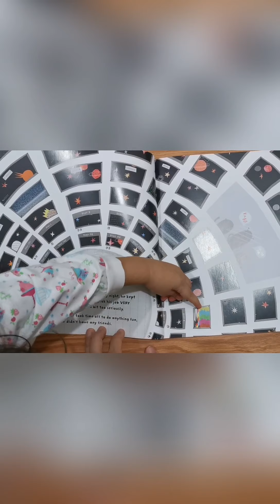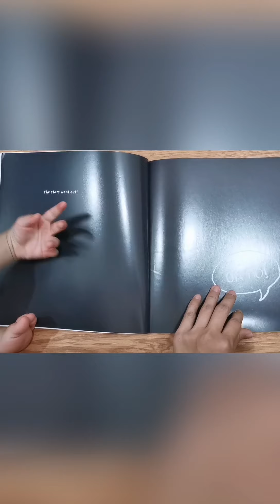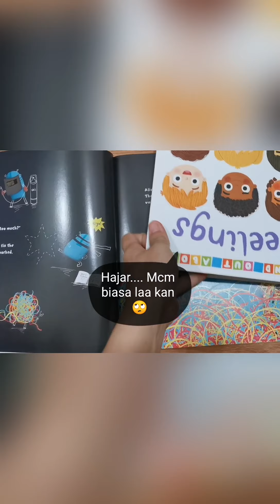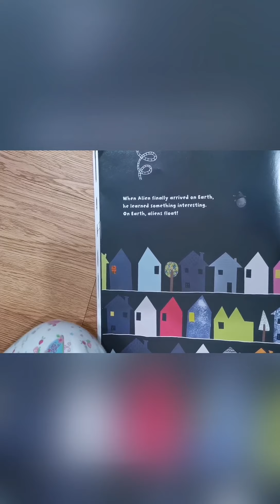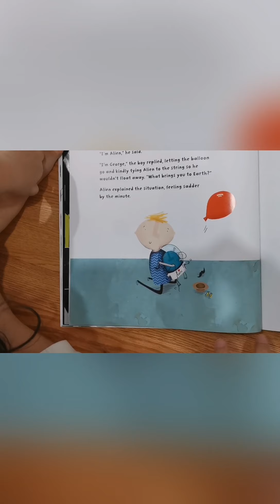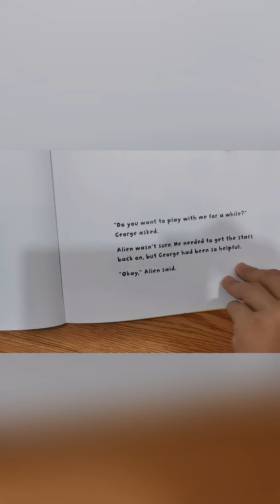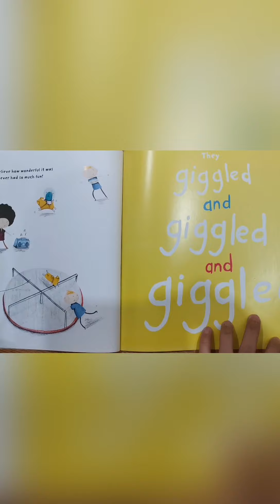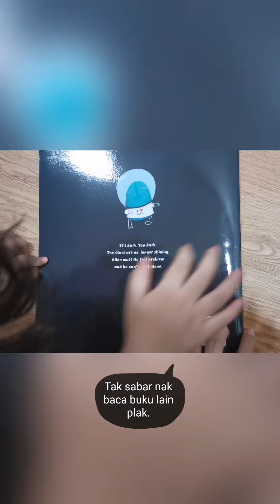Read Aloud: The Night the Stars Went Out